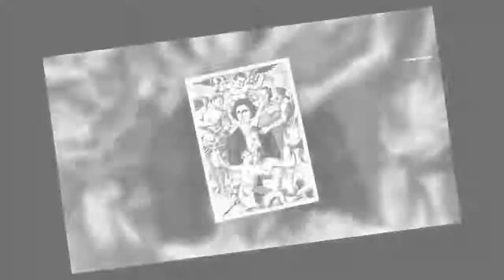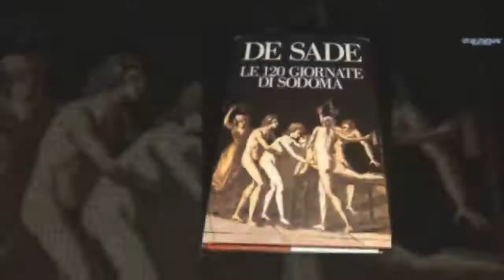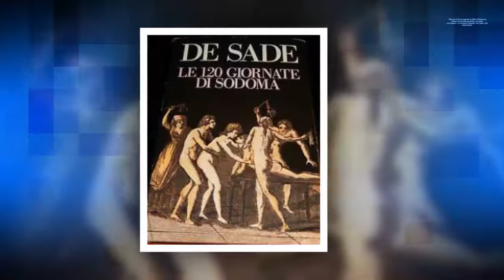PROCESSO A DE SADE – A PARIGI NEL 1956 L’EDITORE PAUVERT FINI’ …-I STARS NEWS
DE SADE Carlo Nordio per il Messaggero   Il 15 Dicembre 1956, davanti al tribunale penale di Parigi, iniziò uno dei più singolari processi del 900. L'imputato era un editore trentenne, Jean Jacques Pauvert, ma il vero accusato era il Marchese Donatien Alphonse